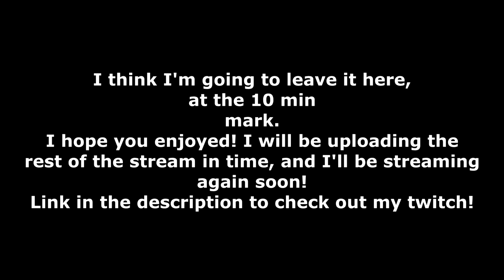A Skyrim Let's Play | Episode 1: Leeroy's Adventure Begins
I decided to have a little fun with a new file on Elder Scrolls V: Skyrim... By playing as everyone's favorite outdated meme, LEEROY JENKINS! I had a lot of fun on this stream, and wanted to share it to the YouTube Audience.

Music Used in the Montage is Hacked by Capturez, courtesy of Ninety9Lives.

Also, yes, there are a few mods, but only Visual Mods, nothing that grants any items except the Cloaks mod, which has no weight and adds no stats, it just looks cool.